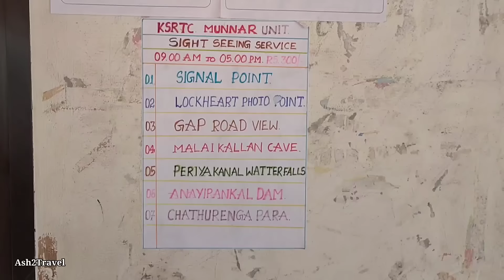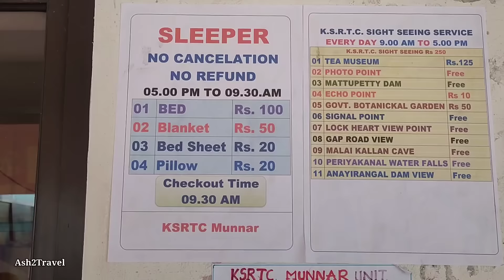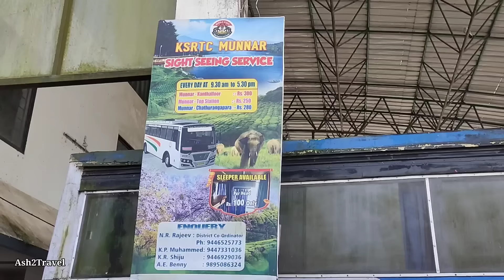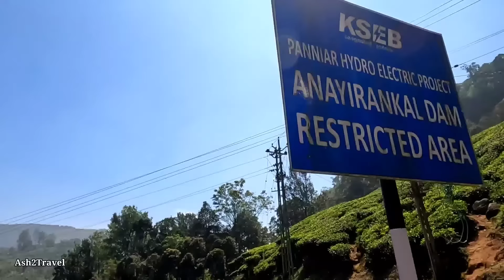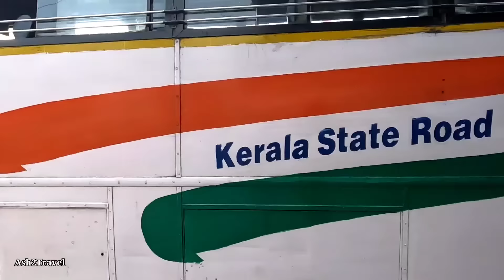KSRTC Munnar Sightseeing for Rs.300 only 😍| Ful Day Tour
If you want to see Munnar on a cheap budget, then KSRTC arranged sightseeing is the best option for you. The cost is only Rs. 300 per person. The bus starts everyday from Munnar Bus stand at 9:30 am.  You can book the tickets from Munnar bus stand the day you wish to travel. No pre-booking payment done. Come and pay on the day you wish to travel. The seats are on first come basis. So try to pay and catch the best seat quickly. This is a who;e day bus tour from 9:30 am to 5:30 pm. The bus would drop everyone at Munnar Bus Stand after completing all the points. So what are all the points covered? A total of seven points covered, they are as follows:

1. Signal Point
2. Lockheart Photo Point
3 & 4 Gap Road View & Malai Kallan Cave
5. Periyakanal Waterfalls
6. Anayirankal Dam
7. Chathurenga Para (Must Visit)

Gap Road view & Malai Kallan Cave are on the same spot. The cave is just on the opposite side of the road. Hence, both points are covered in one place.

My Vlog Gear:
Music Credits